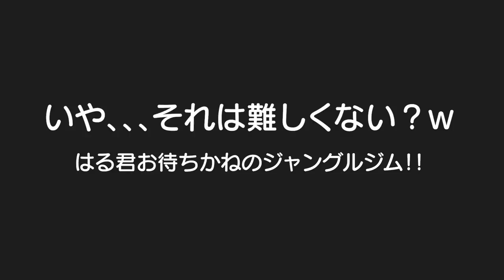お待たせしました！室内ジャングルジムだよ✨両手に車持って滑り台は無理やて。。。ｗ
二卵性男女双子生後4歳2ヶ月＆1歳3ヶ月赤ちゃん　はる君めちゃくちゃお待たせしました！ジャングルジム１階に持ってきたよｗ　初日は双子が遊び過ぎてゆっくり遊べへんかったけどこれから家で運動出来るね”